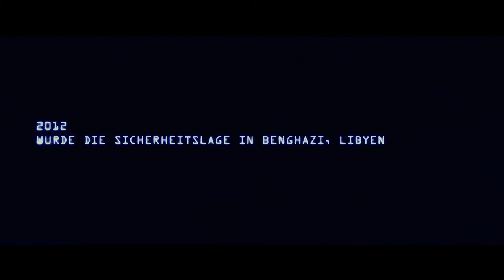"13 Hours" | TRAILER & INFOS Deutsch German [HD] Michael Bay 2016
Titel: 13 Hours: The Secret Solidiers of Benghazi
Deutscher Kinostart: 04. Februar 2016
Lauflänge: -
Altersfreigabe: -
Im Verleih von Paramount

am 11. September 2012 – exakt elf Jahre, nachdem die schrecklichen Anschläge auf das World Trade Center die Vereinigten Staaten erschüttert hatten – attackierten Terroristen einen Gebäudekomplex des US-Konsulats in Bengasi, Libyen. Sechs Sicherheitsbeamte riskierten furchtlos ihr eigenes Leben, um die dort stationierten Mitarbeiter zu retten und die Rebellen zurückzuschlagen.

Ausnahme-Regisseur Michael Bay, der bereits mit „Pearl Harbor“ sein inszenatorisches Gespür für reale Historienstoffe eindrucksvoll unter Beweis stellte, fesselt die Kinobesucher ab 4. Februar 2016 mit der wahren Geschichte 13 HOURS: THE SECRET SOLDIERS OF BENGHAZI nach dem Buch von Bestseller-Autor Mitchell Zuckoff.

Was geschah wirklich in den 13 Stunden dieses schockierenden Angriffs? Was ging in den sechs Männern vor, die völlig uneigennützig und couragiert handelten und ihr Leben aufs Spiel setzten, um eine noch größere Tragödie zu verhindern? Die Antworten liefert 13 HOURS: THE SECRET SOLDIERS OF BENGHAZI.

ZWEITKANAL